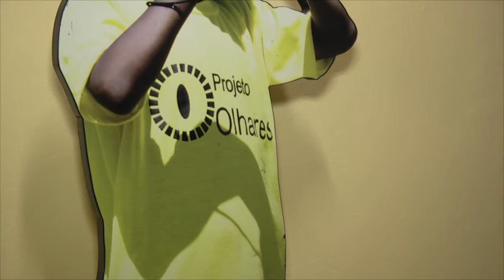Lar Tia Anastácia e o novo Projeto Olhares